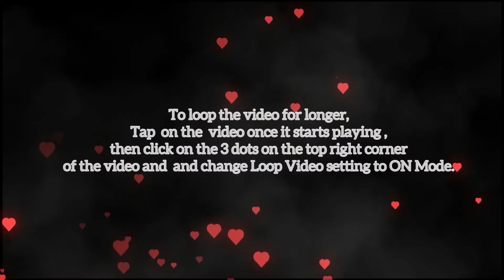Heavy Rain in the Forest 🌧 Autumn Rain🌧Rain Sounds for Sleep-Study-Relaxation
You Tube Description
To loop the video for longer time tap on the video once it starts playing,then click on the 3 dots on the top right side of the video, then change the settings to loop on.

NATURE IS THE BEST HEALER.

Studies show that being in nature or even viewing scenes of nature, reduces anger, anxiety and stress. Spending time in nature reduces blood pressure, heart rate, muscle tension and the production of stress hormones.

Benefits of spending time in nature
1. Increased feelings of calmness
2. Increased endorphin levels and dopamine production (promotes happiness)
3. Restored capacity for concentration and attention
4. Reduced symptoms of anxiety and depression
5. Reduced irritability
6. Lowered blood pressure and reduced cortisol (stress hormone)
7. Reduced feelings of isolation
Getting the most out of your time in nature
* Studies show that a minimum of 2 hours a week spent in nature, either at one time or over several visits, is needed to significantly increase your health and well being. Two hours may sound like a lot when you’re balancing school, personal time, and potentially work – but your health is worth the investment!

Music’s effects on the mind
It can lead to better learning
Doctors at Johns Hopkins recommend that you listen to music to stimulate your brain. Scientists know that listening to music engages your brain — they can see the active areas light up in MRI scans.

Health Benefits of Music
* It's heart healthy. Research has shown that blood flows more easily when music is played. ...
* It elevates mood. ...

Lots free sounds and background music  for commercial and non commercial  use can be found on Orange Free Sounds.
Sounds and Music can also be purchased.
Please support the artists there.